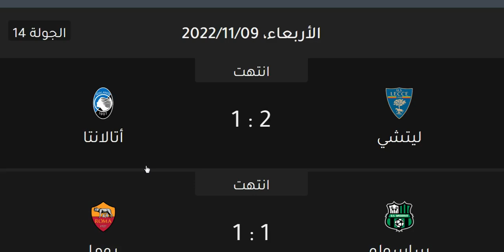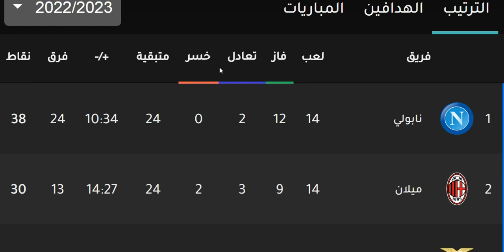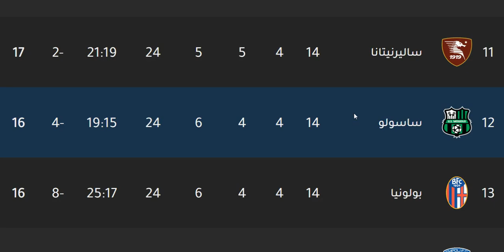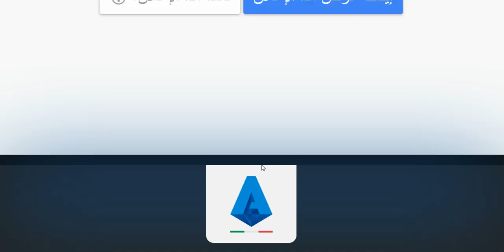ترتيب الدوري الايطالي وترتيب الهدافين الجولة 14 اليوم الاربعاء 9-11-2022 - فوز انتر ميلان بالستة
ترتيب الدوري الايطالي وترتيب الهدافين الجولة 38 السبت 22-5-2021 - تعادل فيورنتينا سلبيا امام كروتوني وفوز سامبدوريا بالثلاثة علي بارما و هزيمة كالياري امام جنوي و كريستيانو رونالدو هداف الدوري الإيطالي 29 هدف في الدوري الايطالي الجولة الثامنة والثلاثون الجولة الاخيرة الدوري الايطالي 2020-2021

يوفنتوس
جوفنتوس
لاتسيو
لاتزيو
إنترميلان
إنتر ميلان
انترميلان
انتر ميلان
الإنتر
الأنتر
الانتر
أتالانتا
اتالانتا
روما
نابولي
هيلاس فيرونا
بارما
ميلان
الميلان
بولونيا
ساسولو
كالياري
فيورنتينا
اودينيزي
اودينزي
أودينيزي
أودينزي
تورينو
سامبدوريا
جنوي
جنوة
جنوه
كروتوني
سبيزيا
بينفينتو
نابولي
الفرق المتأهلة الي دوري ابطال اوروبا
انتر ميلان
ميلان
اتالانتا
يوفنتوس
الفرق المتأهلة الي الدوري الاوروبي
نابولي
لاتسيو
الفريق المتأهل الي دوري المؤتمر الاوروبي
روما